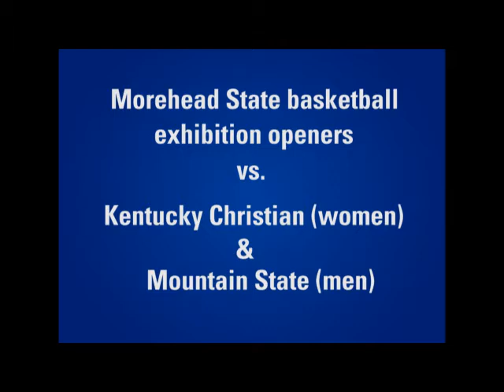Morehead Hysteria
More than 1,000 Eagle basketball fans caught a glimpse of the 2011-12 Morehead State men's and women's basketball teams during "Hysteria" at Johnson Arena.  The event featured team scrimmages, a three-point shooting competition and dunk contest.